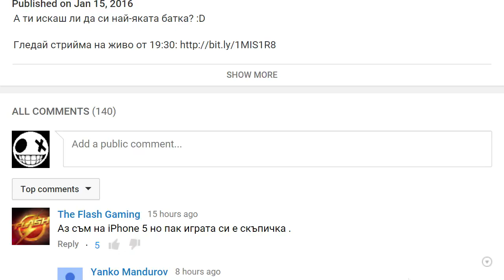A Wizard's Lizard: Soul Thief #1 Магически гущер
Тествам една нова Dungeon Crawler игричка, която се оказва доста трудна.